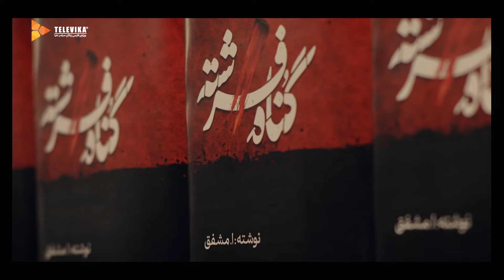روایت آدمهای شکست خورده - سریال گناه فرشته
جهت تماشای فیلم ها و سریال های به روز ایرانی به صورت قانونی، وارد سایت تلویکا شوید.

خلاصه قسمت سریال ایرانی گناه فرشته - قسمت 18
وقتی به سرنوشت نهایی نگاه می‌کنی، فایده‌ای در این همه جنجال نمی‌بینی.
بازیگران سریال ایرانی جدید گناه فرشته:
شهاب حسینی، بهروز رضوی، مهدی سلطانی سروستانی، لادن مستوفی، امیر آقایی و پردیس پورعابدینی

کارگردان سریال فارسی گناه فرشته: حامد عنقا
نویسنده سریال جدید نمایش خانگی گناه فرشته: حامد عنقا
تهیه کننده سریال خانوادگی گناه فرشته: حامد عنقا

ژانر: خانوادگی
When you look at the ultimate destiny, you see no point in all this controversy.
Cast:
Shahab Hosseini, Behruz Razavi, Mehdi Soltani Sarvestani, Ladan Mostofi, Amir Aghaei, Pardis Poor Abedini

Director: Hamed Angha
Author: Hamed Angha
Producer: Hamed Angha

Release: 2024
Genre: Family